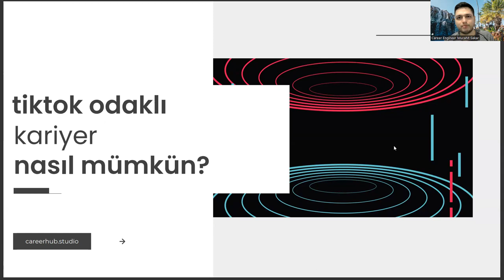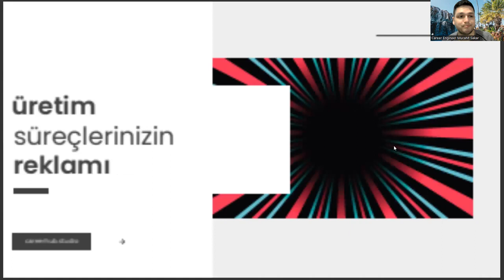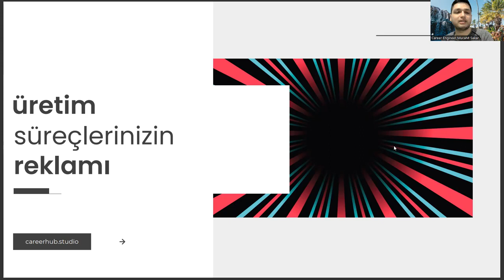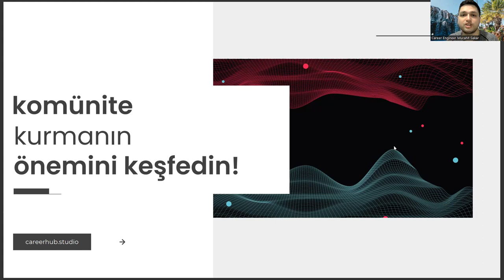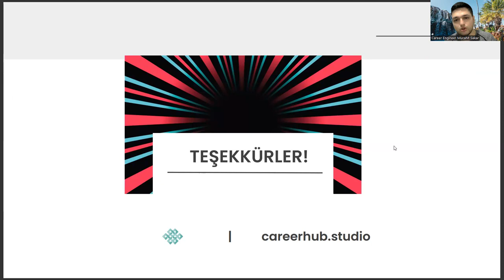Siyaset Bilimi ve Kamu Yönetimi Bölümünde Kariyer İçin Neden Mutlaka Tiktok'ta Olmalısınız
siyaset bilimi ve uluslararası ilişkiler taban puanları 2022,
siyaset bilimi ve uluslararası ilişkiler taban puanları 2023,
adalet bölümü,,
fırat üniversitesi siyaset bilimi ve kamu yönetimi,
spor yöneticiliği,
uluslararası ticaret ve lojistik taban puanları,
denizcilik işletmeleri yönetimi,
boğaziçi üniversitesi,
ösym tercih kılavuzu 2022,
ösym tercih kılavuzu 2023,
uluslararası ticaret ve finansman,
iibf nedir,
siyaset bilimi ve kamu yönetimi işsiz kalır mı,
halkla ilişkiler ve tanıtım,
sanat tarihi bölümü,
çoçuk gelişimi bölümü,
istanbul kent üniversitesi,
kamu yönetimi taban puanları 2022,
kamu yönetimi taban puanları 2023,
siyaset bilimi ve kamu yönetimi 2022,
siyaset bilimi ve kamu yönetimi 2023,
siyaset bilimi ve kamu yönetimi taban puanları 2022,
siyaset bilimi ve kamu yönetimi taban puanları 2023,
ösym,
yök atlas,
siyaset bilimi ve kamu yönetimi puanları,
siyaset bilimi ve kamu yönetimi taban,
kamu yönetimi taban puanları,
kamu yönetimi ve siyaset bilimi taban puanları,
siyaset bilimi taban puanları,
siyaset bilimi ve kamu yönetimi ne iş yapar,
siyaset bilimi ve kamu yönetimi sıralama,
uluslararası ilişkiler,
kamu yönetimi sıralama,
kamu yönetimi ne iş yapar,
siyaset bilimi ve kamu yönetimi dersleri,
kamu yönetimi dersleri,
kamu yönetimi nedir,
siyaset bilimi ve kamu yönetimi nedir,
istanbul üniversitesi siyaset bilimi ve kamu yönetimi,
istanbul üniversitesi,
yök atlas,
yök atlas siyaset bilimi ve kamu yönetimi,
ankara siyaset bilimi ve kamu yönetimi,,
siyaset bilimi ve kamu yönetimi puan,
uluslararası ilişkiler ve siyaset bilimi taban puanları,
uluslararası ilişkiler taban puanları,
adalet bölümü,,
spor yöneticiliği,
denizcilik işletmeleri yönetimi,
boğaziçi üniversitesi,
iibf nedir,
sanat tarihi bölümü,
çoçuk gelişimi bölümü,
istanbul kent üniversitesi,
ösym,
yök atlas,
uluslararası ilişkiler,
kamu yönetimi sıralama,
kamu yönetimi dersleri,
kamu yönetimi nedir,
istanbul üniversitesi,
yök atlas,

adalet bölümü,,
spor yöneticiliği,
denizcilik işletmeleri yönetimi,
boğaziçi üniversitesi,